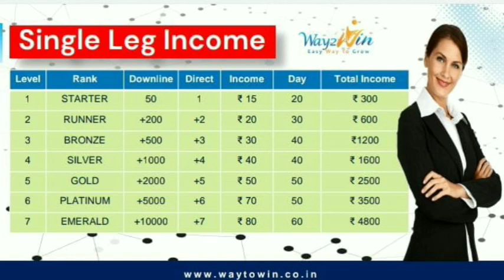New Single Leg Plan Launched 2022 || Way 2 Win Review मात्र 100/- में ₹11 लाख कमाए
new non working plan launched 2022
best roi plan launched 2022
new legal plan launched 2022

Thanks 🙏🙏